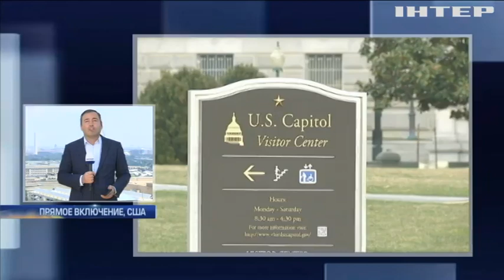В Хельсинки состоялась встреча президентов США и России